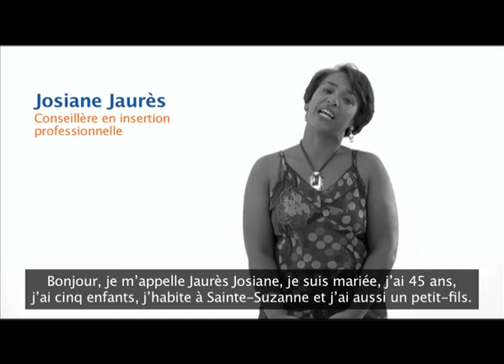EDF Reunion-spot I-64s.mov